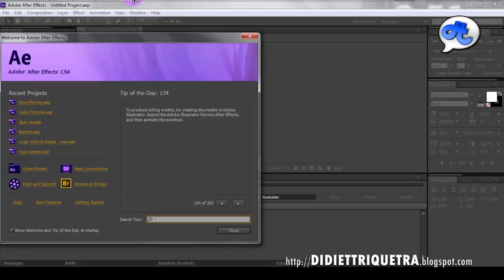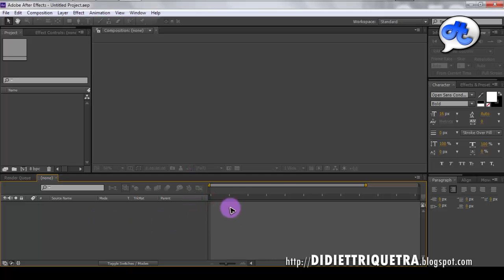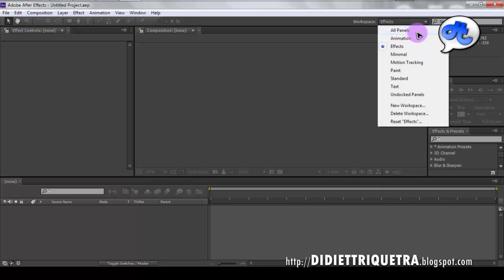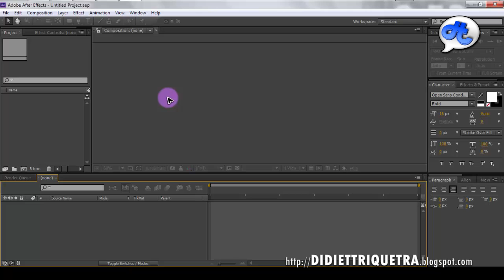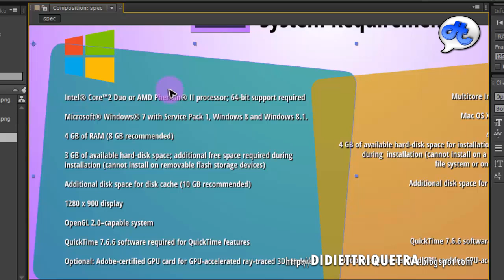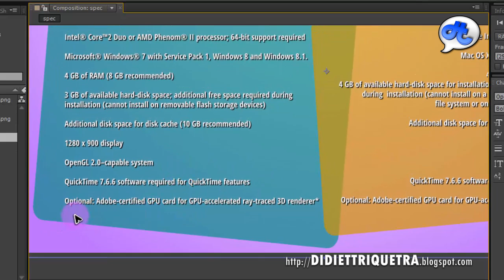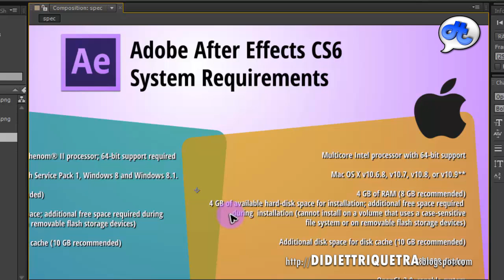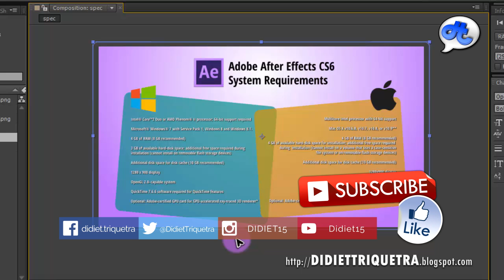Adobe After Effects | TUTORIAL #1 : BASIC (Bahasa Indonesia) + Eng Sub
Selamat dateng di episode pertama Adobe After Effects (Ae). Untuk permulaan kita perlu tahu dulu apa saja dasar dari Ae ini.